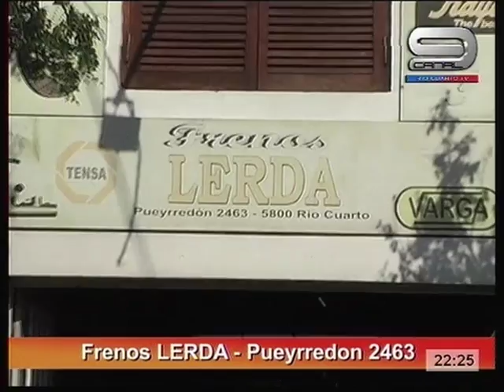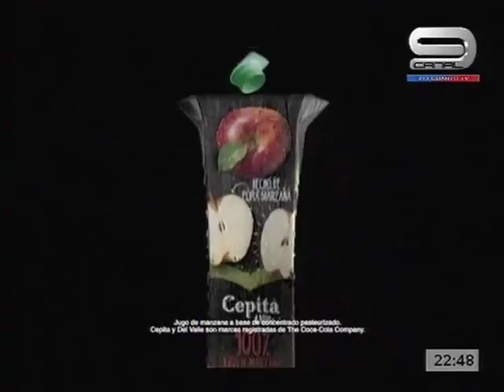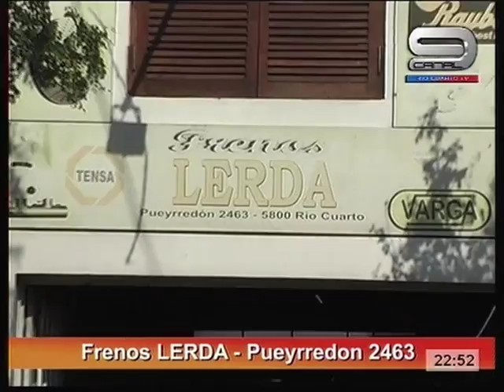Planeta Rio - Programa 73 del 18/04/2017